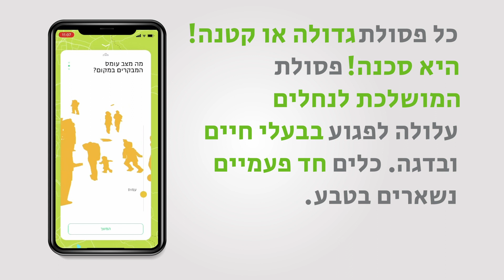"בשביל הטבע" - פרק רביעי - מה עם המים?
בימוי: אופיר לובל
תסריט: אופיר לובל ושראל פיטרמן
הפקה: דנה נאור הכהן

משתתפים:
קריין - שי אביבי
האבא- יניב סויסה ("קופה ראשית")
האימא -  יעל טל ( "מד"א דרום")
המתבגרת- שי הראל (שחקנית ויוטיוברית)
הילד- עילאי לקס

זוהי להקת הטיילים המצויים, הפוקדת את אתרי הטבע הרבים בישראל במהלך כל השנה:
🙋🏻‍♂️ הרבצן הזכרי המצוי - ראש הלהקה
🙋🏻‍♀️ תקתקנית חומת המקור - מנהיגת הלהקה בפועל
👧🏻 אייפונית נפיצת המסך - מלאת התושיה
👦🏻 תזזיתון פרוע הבלורית - חסר המנוחה
והפעם, בפרק הרביעי של "בשביל הטבע" - להקת הטיילנים מחפשת מים כדי להרוות את צמאונם. האם הנחל יספק להם את מבוקשם?

להורדה חינמית של האפליקציה:
Google Play